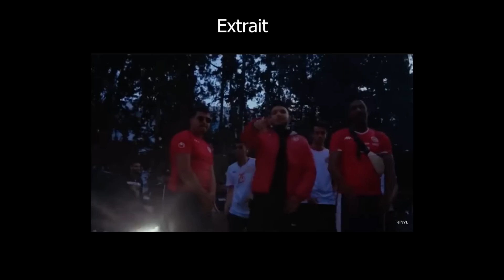[ RAP TUNISIAN!! ] ردة فعل مغربي على الراب التونسي؟؟ 🇲🇦 🇹🇳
Rap Heure S2 :Freestyle 3alami : Klay - Blingos - Blidog - Young RZ - Dekka - Baroudi

Chapters:
0:00 Intro
1:42 Starting
16:44 Outro